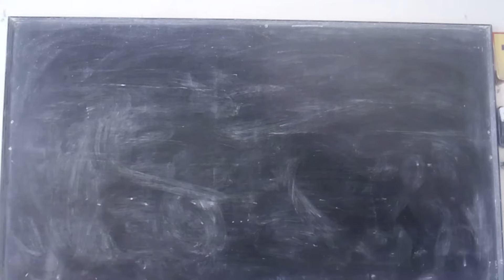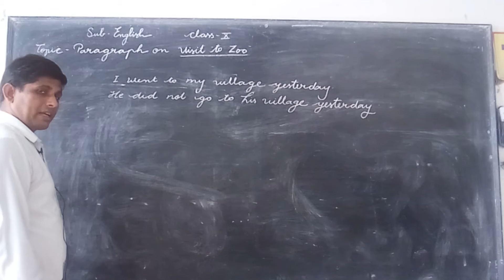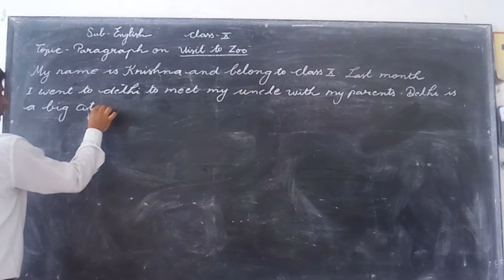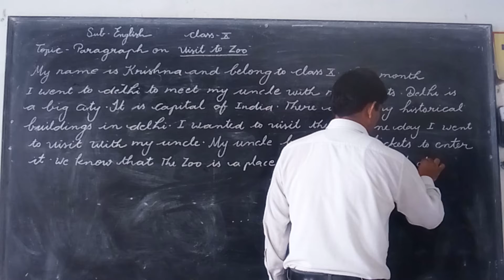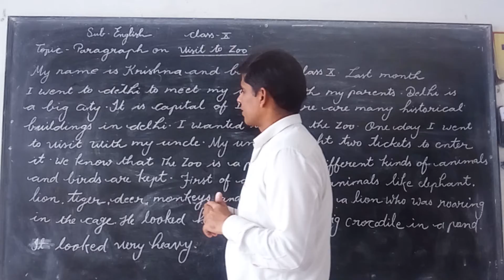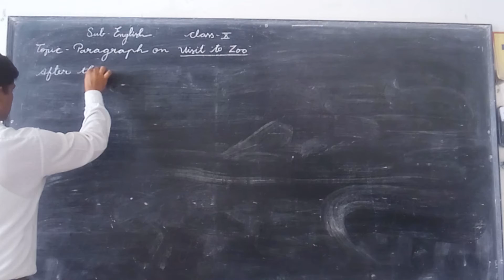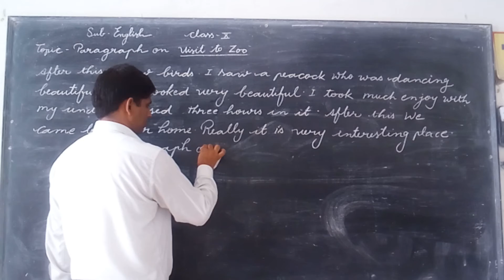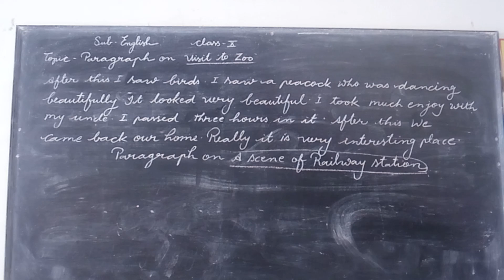paragraph visit to zoo